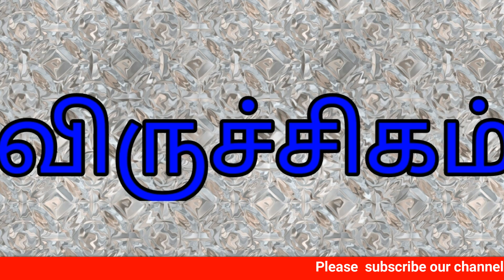02-04-2018 - இன்றைய ராசி பலன் | Indraya Rasi Palan